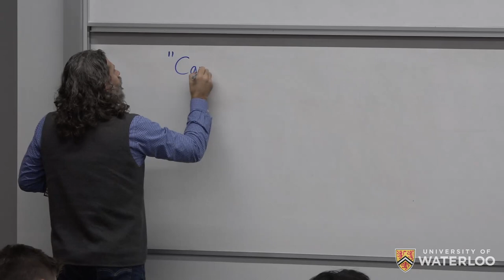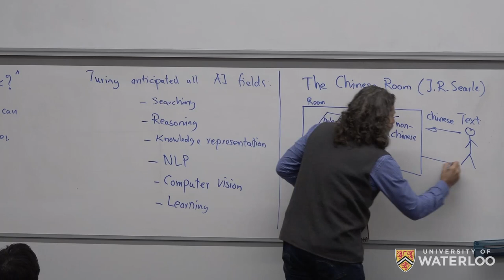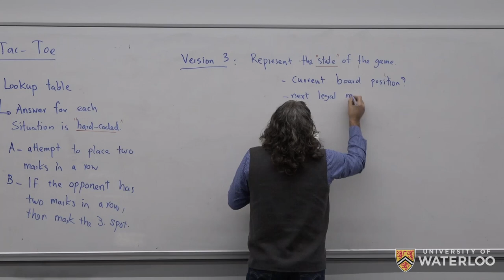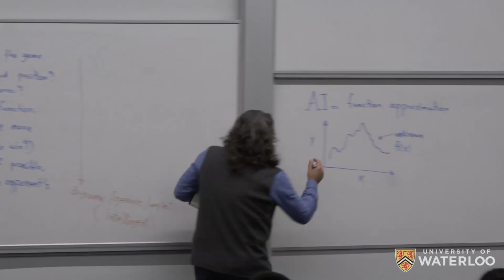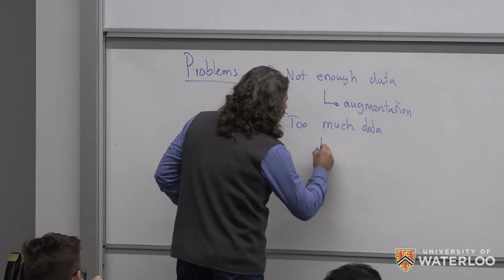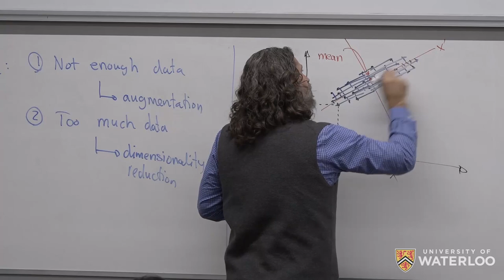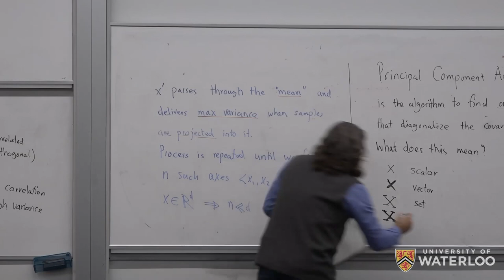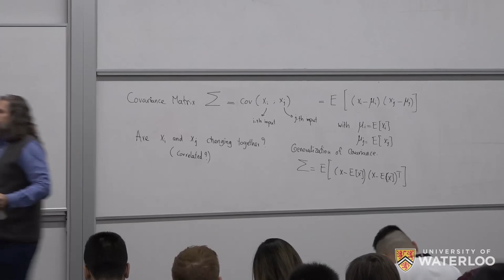Machine Intelligence - Lecture 2 (Turing Test, Chinese Room, Generalization, PCA)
SYDE 522 – Machine Intelligence (Winter 2019, University of Waterloo)

Target Audience: Senior Undergraduate Engineering Students

Course Outline - The objective of this course is to introduce the students to the main concepts of machine intelligence as parts of a broader framework of “artificial intelligence”. An overview of different learning, inference and optimization schemes will be provided, including Principal Component Analysis, Support Vector Machines, Self-Organizing Maps, Decision Trees, Backpropagation Networks, Autoencoders, Convolutional Networks, Fuzzy Inferencing, Bayesian Inferencing, Evolutionary algorithms, and Ant Colonies.

Lecture 2 – Intelligence (Turing Test, Chinese Room, Generalization, PCA)